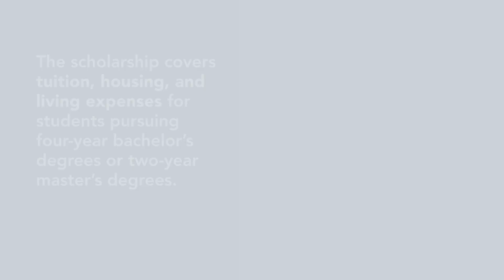IIE's Odyssey Scholarship